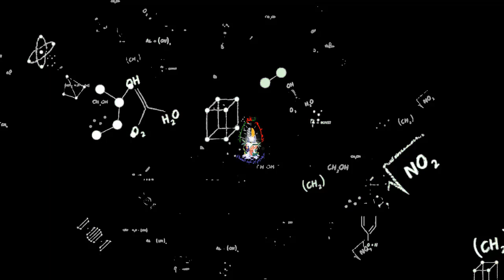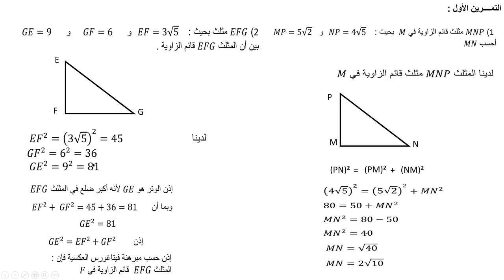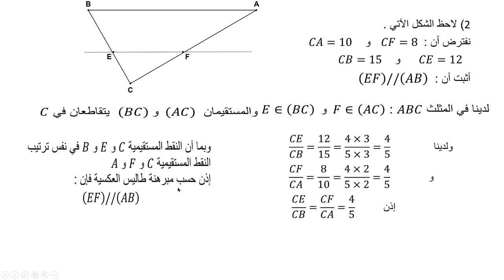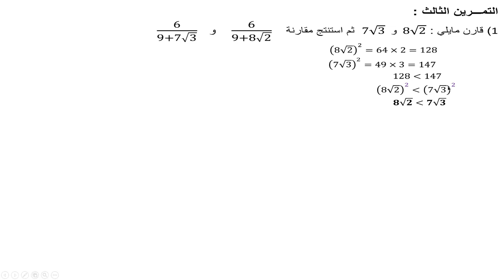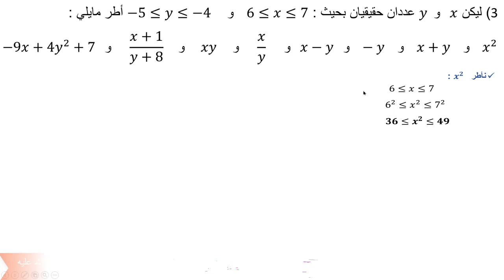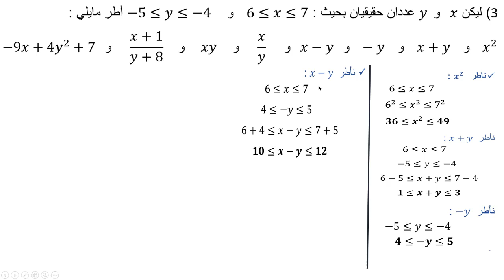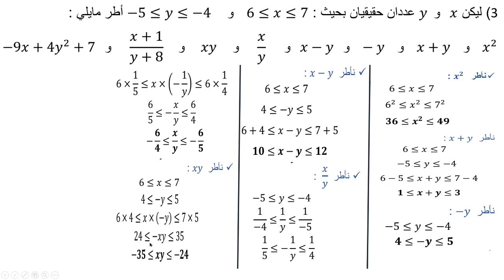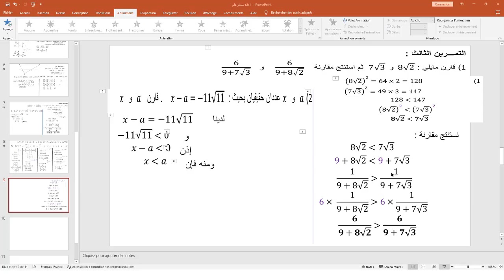تصحيح الفرض الثاني الرياضيات الثالثة إعدادي الدورة الأولى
رابط تحميل الفروض مع التصحيح جميع المواد
مجموعات الواتساب
❤ملحوظة. لا أنجز التمارين لانه تأتيني العشرات في اليوم في الخاص ❤

أجمل هدية 🎁
💥المرجو المشاركة مع الأصدقاء ليستفيد الجميع شكرا💥

 💥💥💥تصحيح جميع تمارين الدورة الأولى لكتاب l'étincelle physique chimie 3AC

💥💥💥 تصحيح جميع تمارين الدورة الأولى لكتاب   l’univers plus physique 3AC